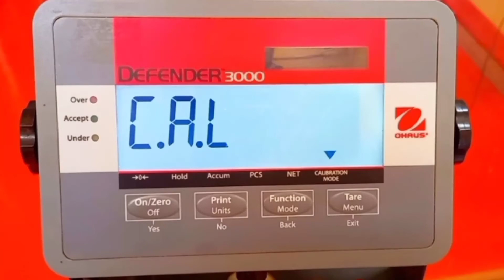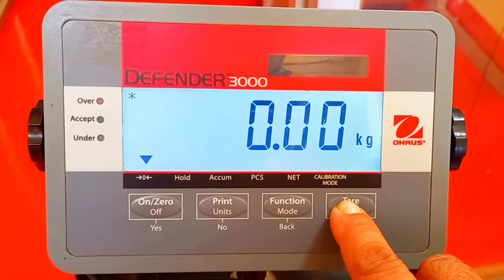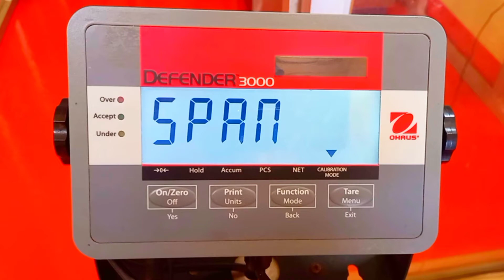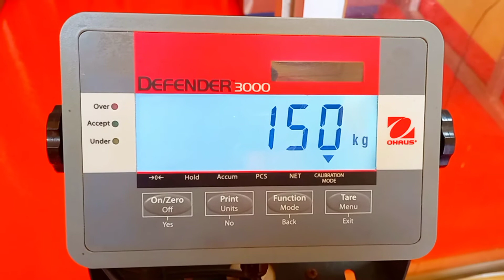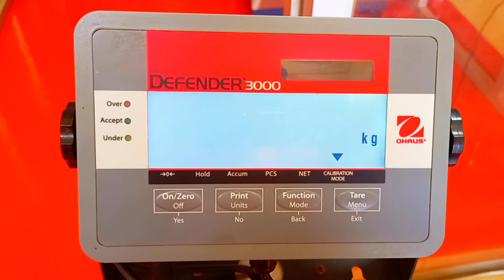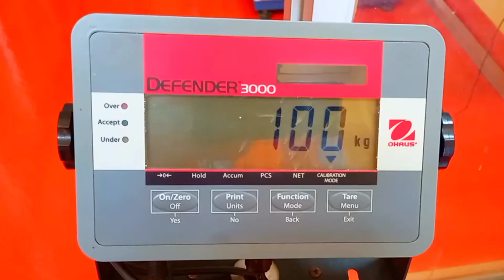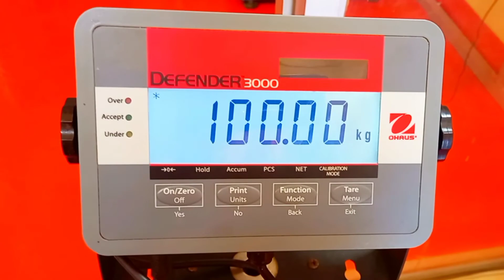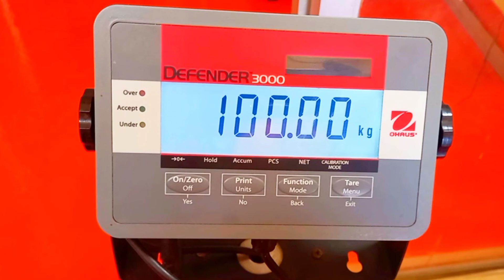Ajuste de Balanza Marca Ohaus Serie Defender 3000 Vídeo 1 de 2 Weight Scale Calibration